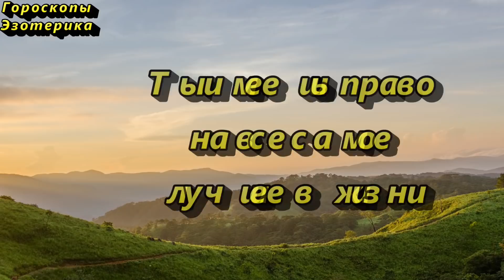Узнайте кто вам вредит и желает зла в жизни, через три дня вы удивитесь результату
Простой ритуал поможет Вам узнать, кто Вам вредит, кто желает зла. Завистников много, но не всегда знаешь, кто это может быть. Ритуал простой и действенный.

"Пусть печёт и горит у того, кто мне вредит мне или моей семье. Аминь"